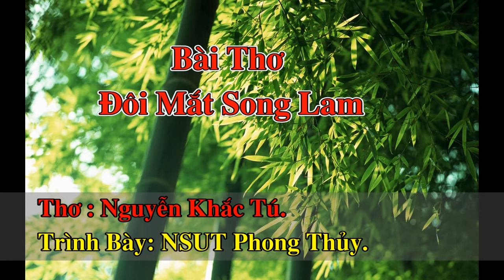Bài Thơ Đôi Mắt Sông Lam ( Cảm Xúc 504 )